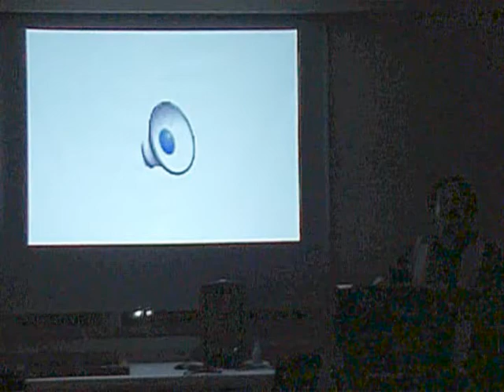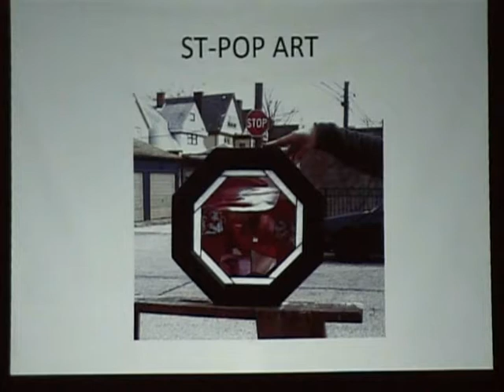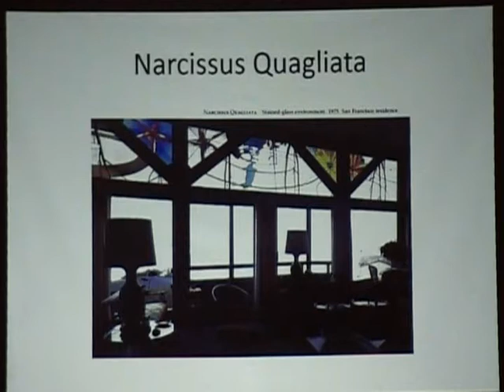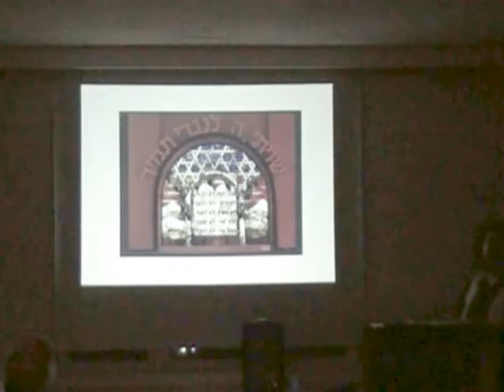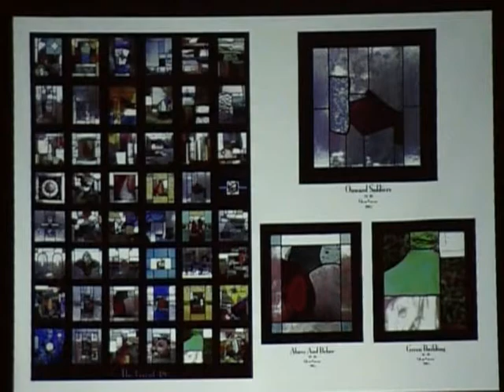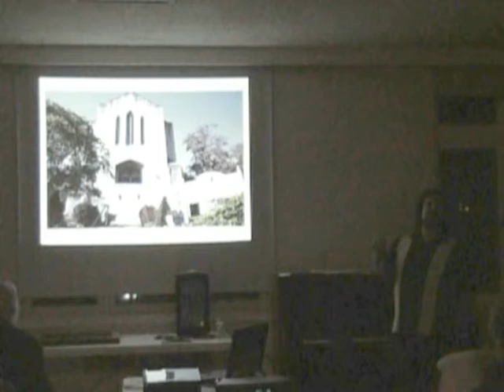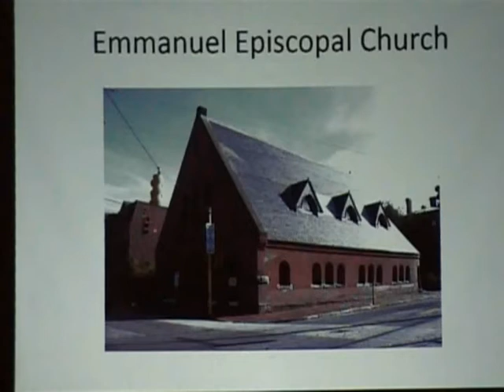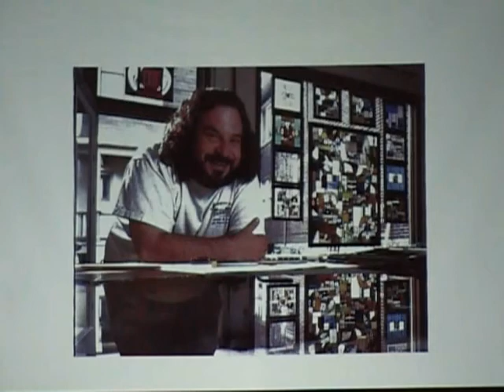2015 12-8 History of Glenn Greene Stained Glass Studio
On December 8, 2015, the "History of Glenn Greene Stained Glass Studio" was presented to the Squirrel Hill Historical Society by Glenn Greene, artist and owner.  Presentation begins at 04:56.